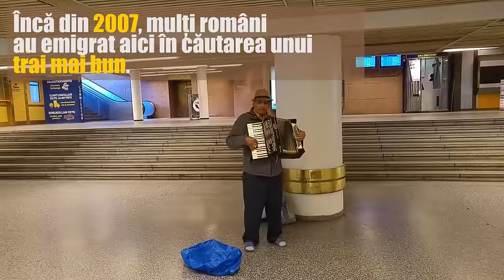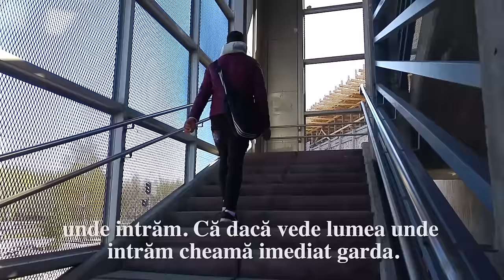EXCLUSIV Cerșetori români pe străzile din Helsinki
Finlanda este una dintre cele mai prospere ţări din Uniunea Europeană şi totodată o destinaţie relativ nouă pentru cerşetorii români ce au împânzit străzile capitalei Helsinki. Am stat două zile printre ei, încercând să aflăm care e viaţa unui cerşetor la Polul Nord.